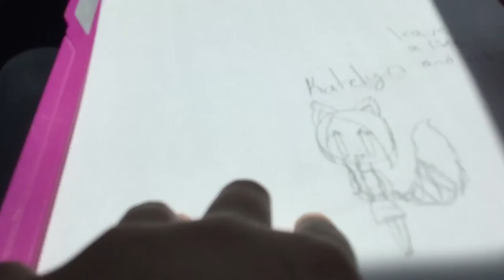Katelyn speed art